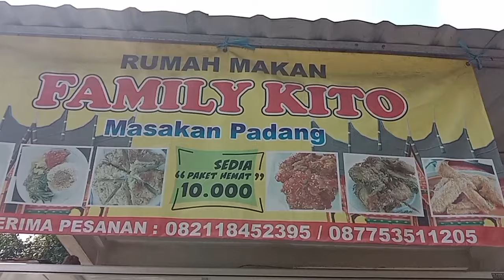Rumah Makan Padang Family Kito Yang Paling Enak dan Murah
Rumah Makan Padang Family Kito, menurut ceu Popon rumah makan Padang yang paling enak dan murah. Makanya tidak heran kalau rumah makan Padang yang satu ini cukup populer di tengah-tengah masyarakat, terutama yang berada di wilayah Manonjaya dan Gunung tanjung.